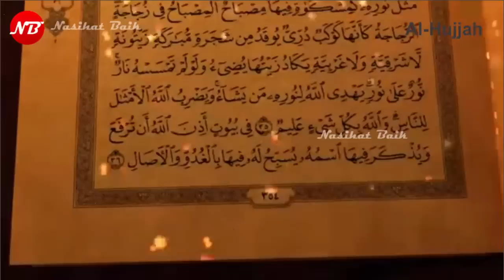Keadaan Manusia Setelah Matahari Terbit dari Barat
Menjelang Kiamat matahari akan terbit dari barat, begini keadaan manusia setelah terjadinya peristiwa itu. Belum akan tiba kiamat melainkan matahari akan terbit dari Barat. Jika terbit dari Barat maka seluruh umat manusia akan beriman. Pada saat itu tidak bermanfraat lagi iman seseorang kepada dirinya sendiri yang belum beriman sebelum itu, atau dia belum mengusahakan kebaikan dalam masa imannya". (HR.Bukhari dan Muslim).

Beragam Berita Islam dan Berita Unik kami sajikan secara berkala. Beberapa Tema Islam yang sering dibahas adalah tentang Keajaiban Dunia Islam, hari kiamat serta pendidikan Islam. Beragam cara dan gaya hidup Islam kami kemas dalam Berita Islami Masa Kini.
Sebagai pelengkap kami juga menyajikan Berita Unik yang terjadi di Dunia seperti tentang fenomena alam, Kejadian aneh di dunia dan berbagai kisah nyata.

Video-video menarik lainnya berkaitan Berita Unik Dunia sudah kami kumpulkan di Playlist "Amazing in the World" bisa anda buka disini